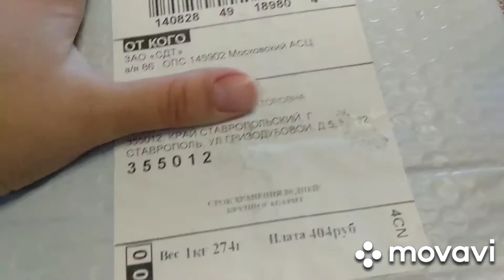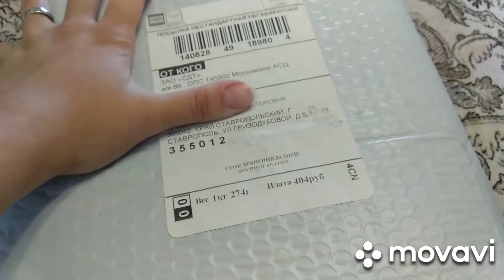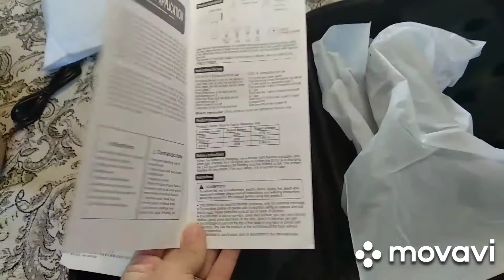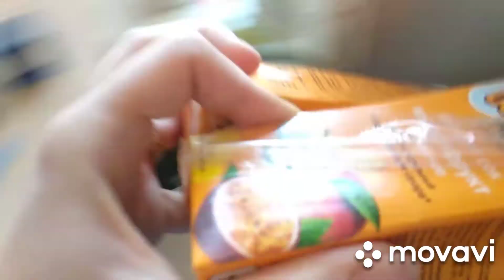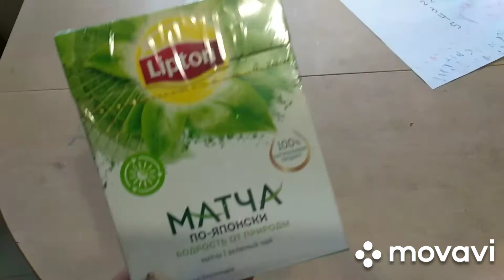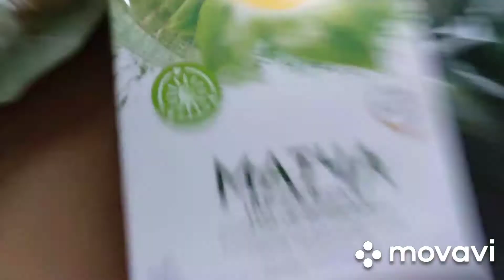пистолет для массажа фасций мышц , Продукты , садовая мебель родителям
muscle fascif massage gun